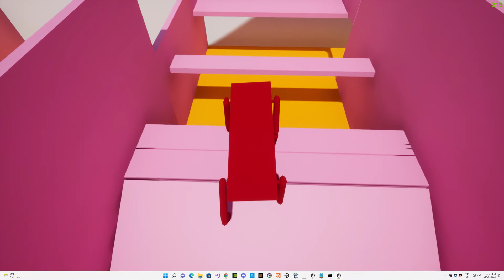Epic MegaJam 2022 Entry As Above So Below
My, so far, incomplete game with barely 2 days left, and the first 2 days wasted with crashes happening left right and centre meaning starting all over again, quite a few times. Anyway the theme was As Above, So Below, and open to any interpretation. Mine was a world where cyber doggy K9 was on a journey to navigate through the above world, using his ability to switch to another world, below, to his alter ego cyber Tripod(C3-B-Lo) in the below world, when he was stuck, hopefully using tripod skills.